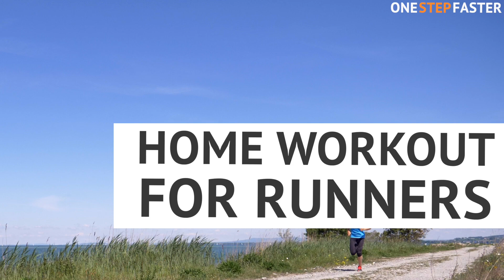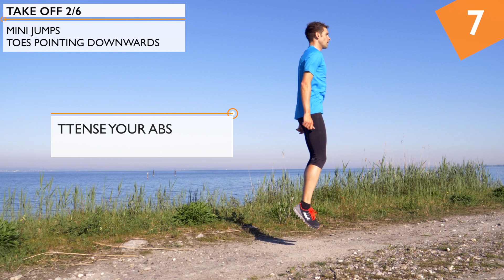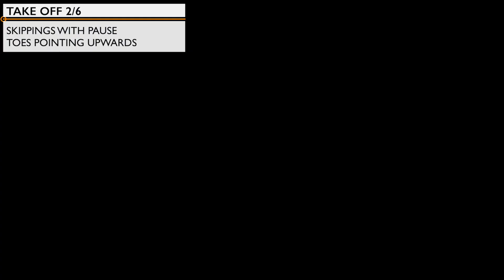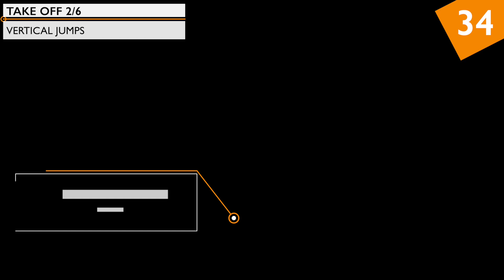Improve running technique - Learn skipping in a workout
This workout will further develop your running form. Again we focus on the basis but now we take off. Our goal is to master skipping. Yes you might be familiar with it from rope skipping but this time we are really talking about tiny "jumps".  Skippings will help you to start into the right direction and to prepare your landing optimally.  Our attention is on how to roll our foot.